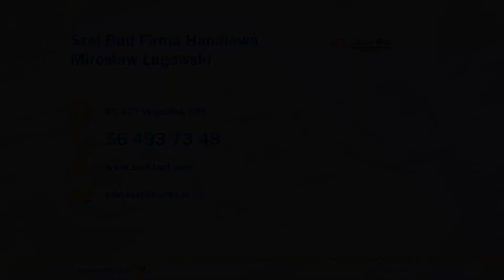Rusztowania szalunki Wąpielsk Szal-Bud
Nasza specjalność to wynajem oraz sprzedaż szalunków i rusztowań. Klientom oferujemy wysokiej jakości produkty, które mamy od renomowanych, zachodnich producentów. W ofercie firmy znajdą Państwo między innymi szalunki okrągłe i szalunki stropowe, w tym szalunki do skomplikowanych stropów.

Nie zabraknie u nas dźwigarów, podpór czy palet ocynkowanych. Nasza oferta to też trójnogi, sklejka szalunkowa i płyty szalunkowe. Uzupełnienie oferty stanowi osprzęt do rusztowań i szalunków.